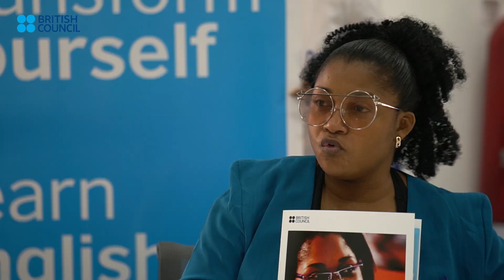“Shilole: nimesign mkataba na BRITISH COUNCIL KATIKA KUENDELEZA KIINGEREZA CHANGU”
Msanii Shilole jana ameingia kwenye mkataba na shirika la uingereza British Council Tanzania ili kujifunza lugha hiyo. Mbali ya muziki najua  najulikana sana kwa kuwa na hamasa ya kuongea kiingereza bila kujali makosa ambayo nayafanya.

“SHILOLE DECIDES TO LEARN ENGLISH WITH THE WORLD’S LEADING EXPERTS?
Tanzanian “Bongo Flava” artist Shilole has signed a contract with the British Council Tanzania to learn English. This comes after videos trending showing the star keen to speak English but experiencing some challenges. This has led to many people following her and being eager to hear her speak.
The British Council is the United Kingdom’s international organisation for cultural relations and educational opportunities. Angela Hennelly the Country Director, applauded Shilole for her determination in wanting to know the language, as it will open many doors and opportunities in this fast-paced global economy, especially as an artist. She hopes that this will be an encouragement especially to young people to try to improve their communication skills so as to be able to tap into employment and other opportunities.